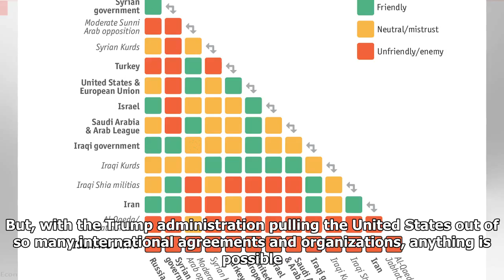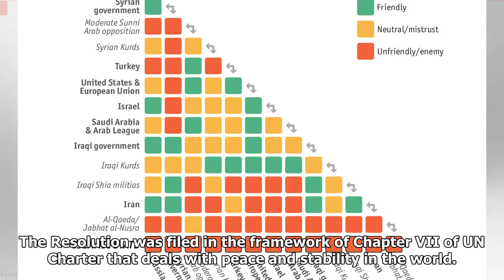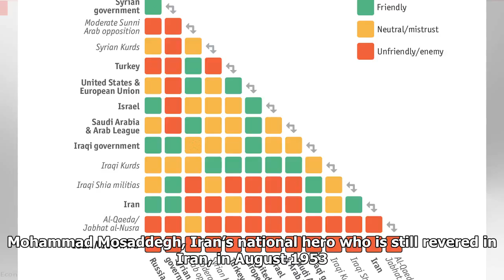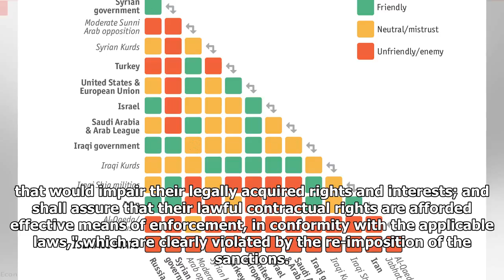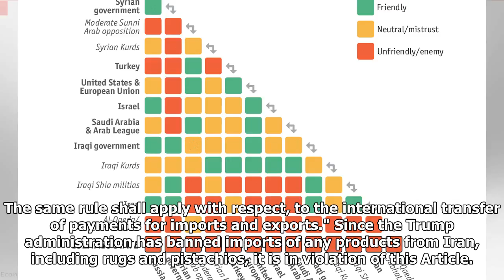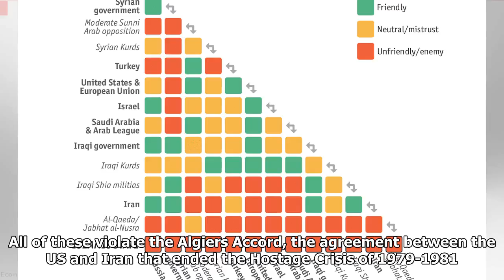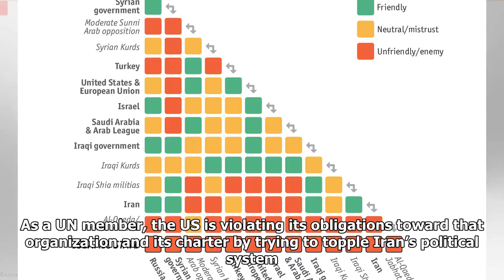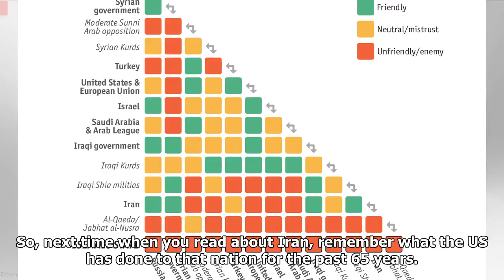Iran’s Long List of Grievances Against the United States